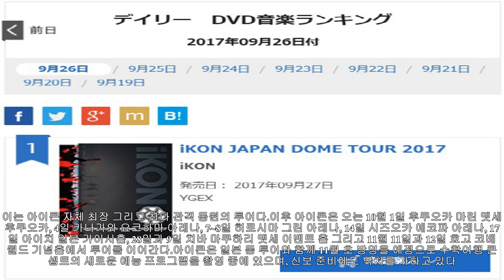아이콘, 日 오리콘 dvd 음악랭킹 2연속 1위